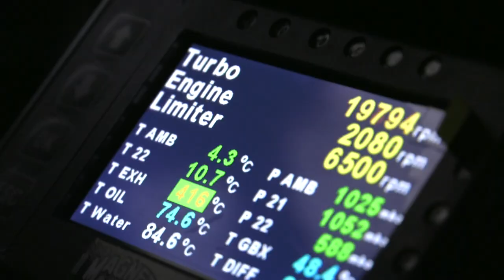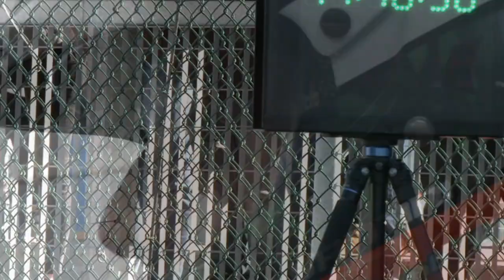Adria Rally Show - S. Ruoppolo P. Avrini #42 - Skoda R5 - 2021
Team Autotecnica2 - Skoda Fabia R5
Adria Rally Show 2021